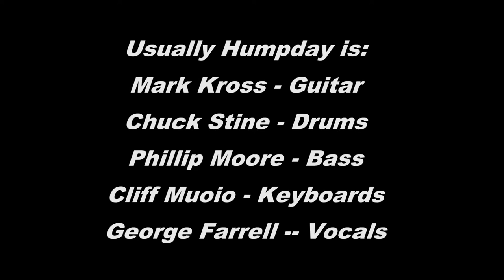Usually Humpday -- Cause We've Ended As Lovers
My band played a rare gig in July, and this is one of the instrumentals we played, that features our guitar player, Mark Kross.

Recorded on a GoPro Hero 2 (sorry about the sound quality)